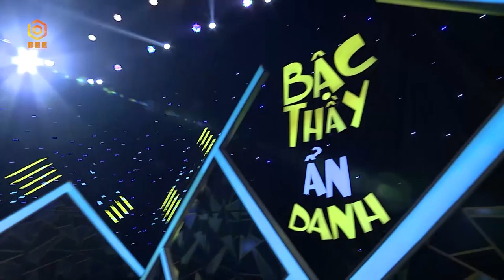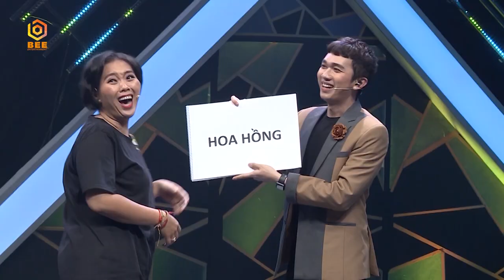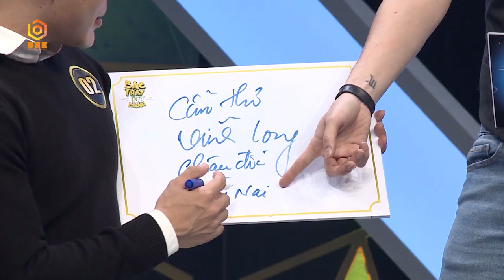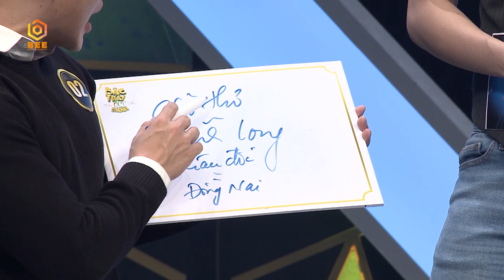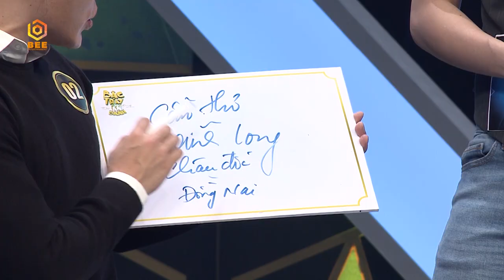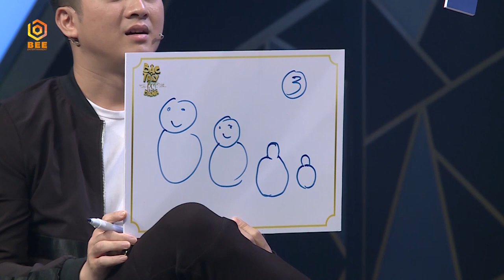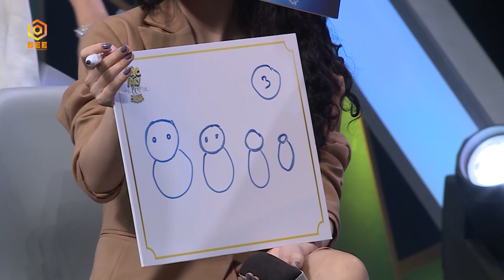BẬC THẦY ẨN DANH ĐẶC BIỆT | Lê Dương Bảo Lâm "thầm thương trộm nhớ" Hari Won khiến Minh Xù HẾT HỒN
Bậc thầy ẩn danh là gameshow dùng trí thông minh, tài suy đoán để tìm ra ai là người đóng vai "bậc thầy". Chương trình quy tụ dàn sao siêu nổi tiếng, đảm bảo sẽ khiến khán giả thích mê với các còng chơi.
Chương trình được phát 19:00 Chủ nhật hàng tuần trên kênh HTV7 và được phát lại vafoo lúc 20:00 Chủ NHật hàng tuần trên kênh BEE Entertaiment/Giải Trí.